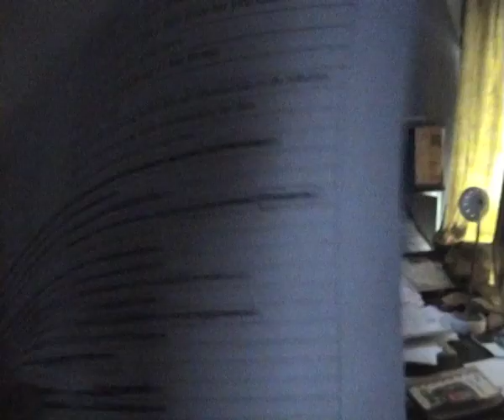Moving Image Arts Outtakes